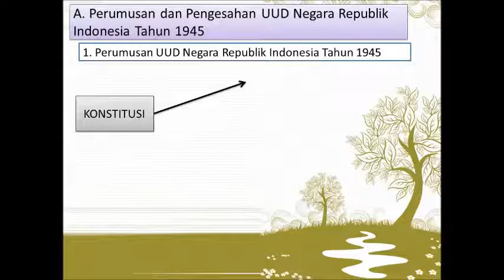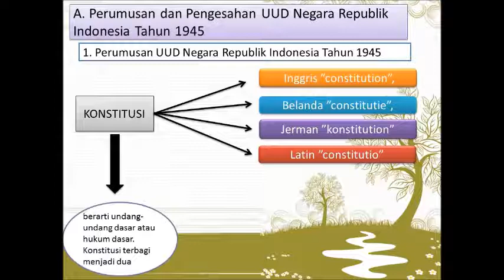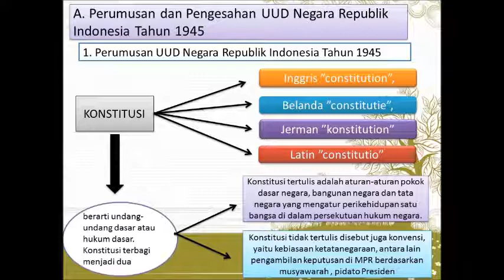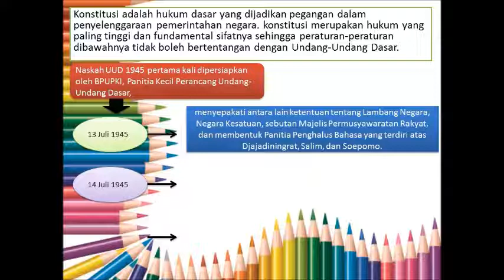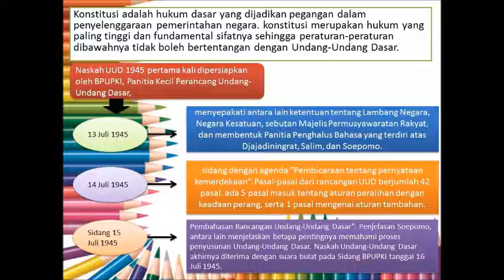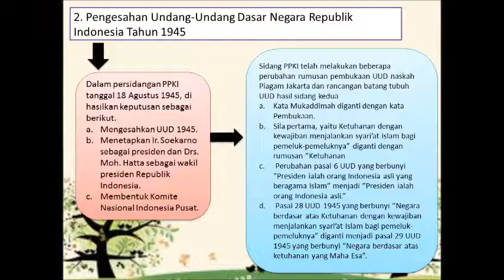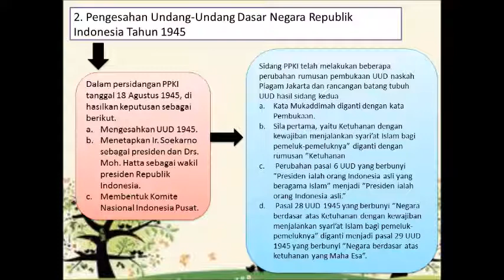Mata pelajaran PPKn kelas 7 pertemuan ke 5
Assalamualaikum wr wb. kepasa siswa siswi yang soleh dan soleha berikut materi pembalajran siste daring, selamat belajar